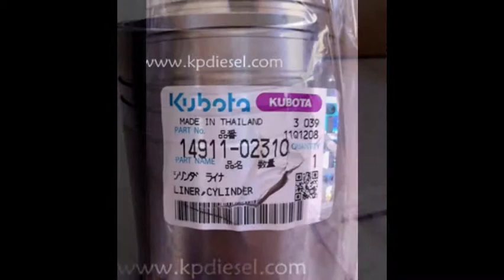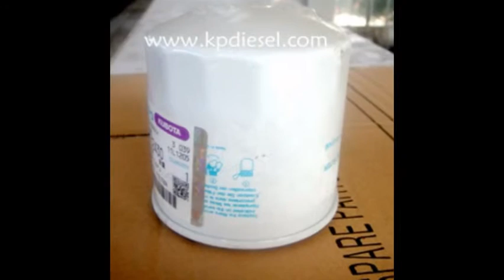Kubota diesel engine and spare parts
Kubota D722, D905, .D1105, V2203,V2403,V3800 diesel engine and spare parts